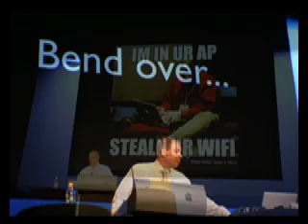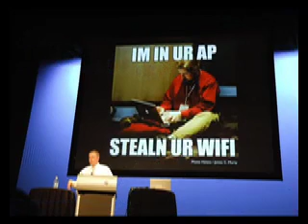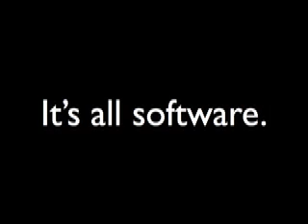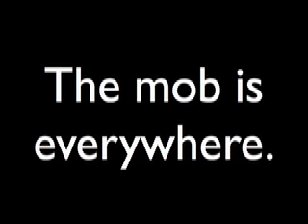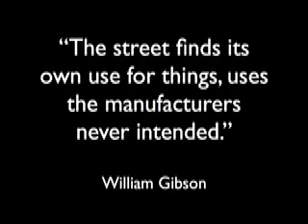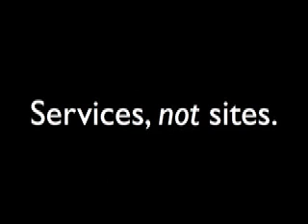Mob Rules (part 4 of 5)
Closing keynote of WebDirections South 2007 - an exploration of the future of mobile communications, now that half of humanity has a mobile phone.  One of my very best.